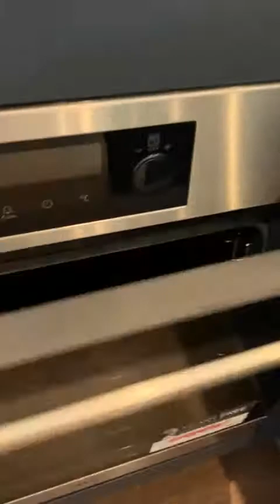Novella | Stanley Street | Salford | Manchester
If you fancy contemporary living, city lights and stunning riverside views, Ascend has the perfect brand new two-bedroom apartment in the heart of Salford for you.

In the apartment, you'll be greeted with an open-plan living and kitchen area, with integrated top of the range AEG/Zanussi appliances and stylish quartz worktops. The master bedroom benefits from a full-length double-fitted wardrobe, luxury grey carpets and an en-suite with a large walk-in shower. The main bathroom is furnished with Hansgrohe taps and a double rainfall shower over the bath.

Did we mention the range of first-class amenities, including 24-hour concierge, communal lounges, gym and wellness suite, private dining area, workspaces, bike store and a 6th-floor podium roof garden with stunning city and river views?

With just 2 minute walk to Spinningfields and a five minutes walk from Manchester’s bustling shopping district you'll have everything you need right on your doorstep.

12 month tenancy. Council Tax Band TBC. Deposit £2010.

Available 30th September 2022